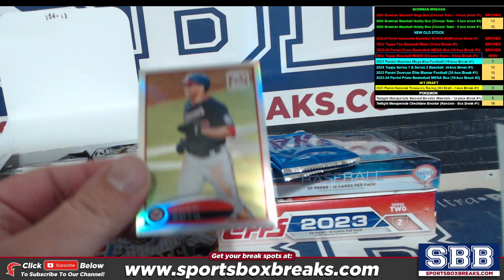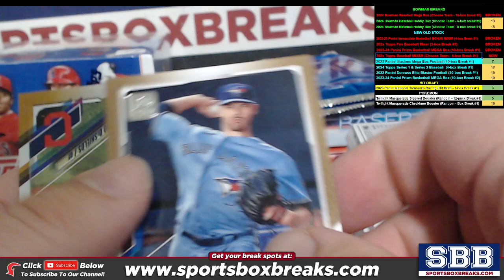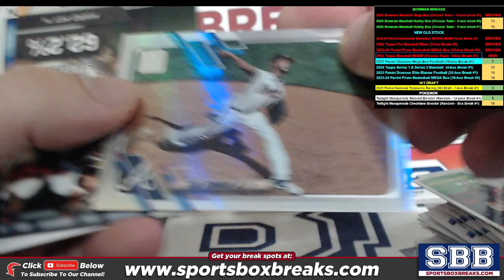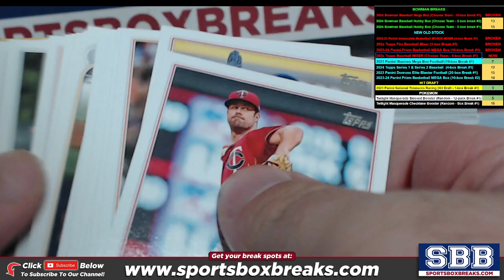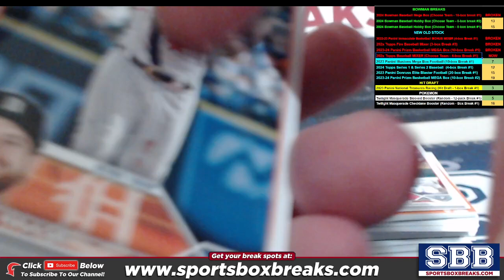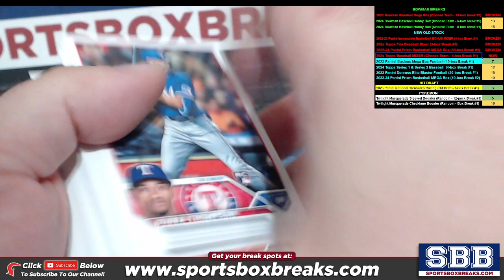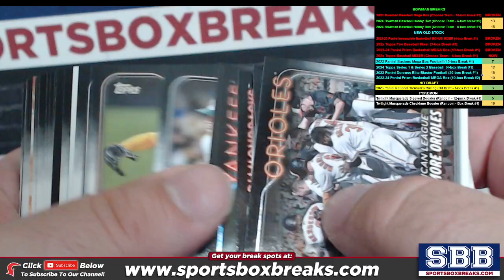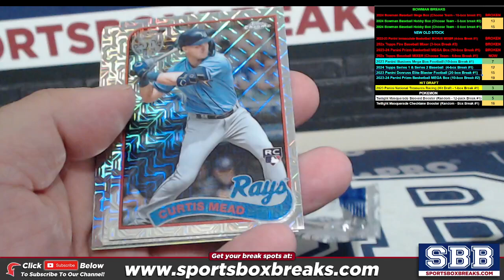202x Topps Baseball MIXER (Choose Team - 4-box Break #1)